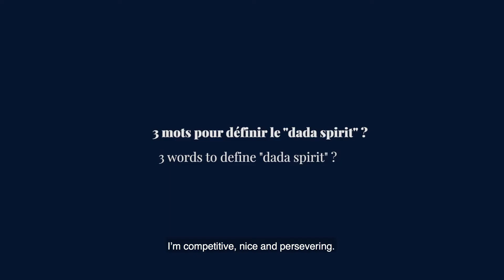Dada Sport | Un moment avec Ines Joly - Dada Girl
Découvrez notre It Dada Girl, Ines Joly !

Video by Hugo Tordjman & Nicolat Nalet
Dada Sport n'est pas simplement une Marque, c'est avant tout une communauté, un état d'esprit, une façon d'être.
Dada est une marque créée par des femmes à destination de toutes les femmes alliant la féminité d'un vêtement de mode à la technicité et au confort nécessaire à nos vies actives et sportives.